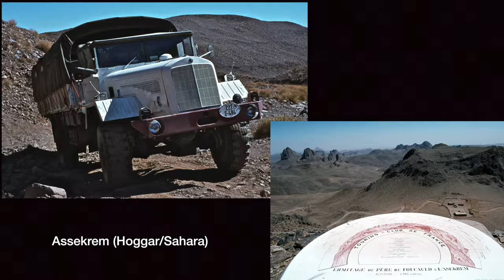Top Ten - The highest pass roads in the Alps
The video shows the highest and most beautiful mountain passes in the Alps at different times of the year. Filmed in 4k with the Mazda MX-5 Miata.
The video contains time-lapse recordings.

Alle Musikquellen: FMA